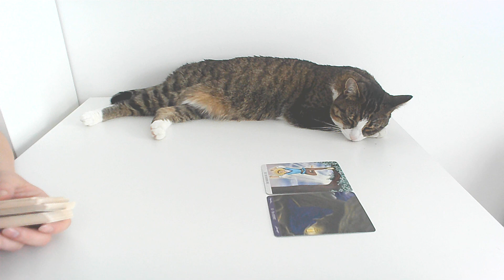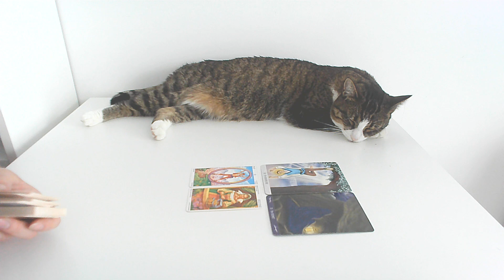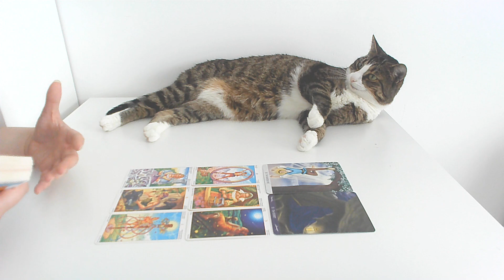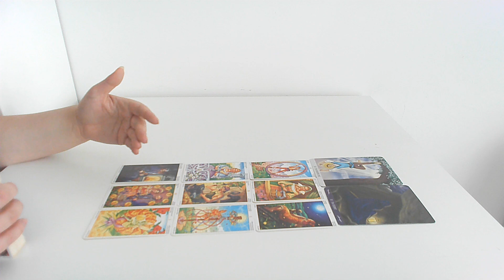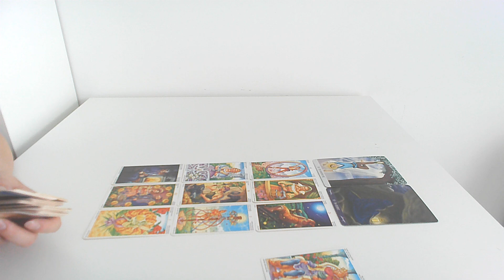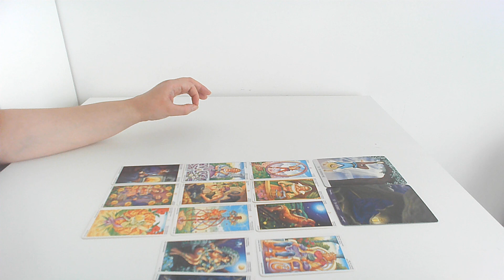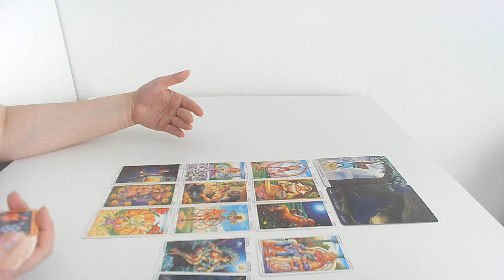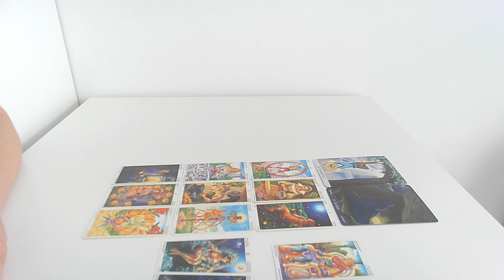PANNA ♍ Rozwiniesz ukryte talenty 😎🥰 SIERPIEŃ 2022 ✨ Miłość 💕 Finanse 💰 Horoskop ✨ TAROT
Panna SIERPIEŃ 2022 ✨ Miłość 💕 Finanse 💰 Horoskop ✨ TAROT

Nazywam się Magdalena Tomalak. Pomagam ludziom odzyskać i pokochać siebie. Karty tarota są jednym z wielu narzędzi, których używam na co dzień, w pracy z klientami. W swojej praktyce łączę pracę z wewnętrznym dzieckiem, uzdrawianie matczynej rany, totalną biologię i pracę ustawieniową.